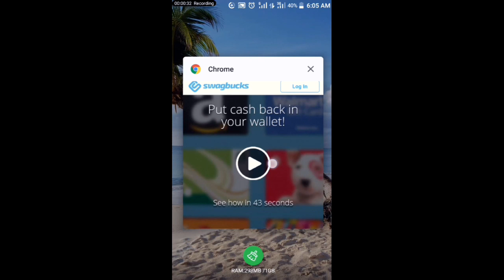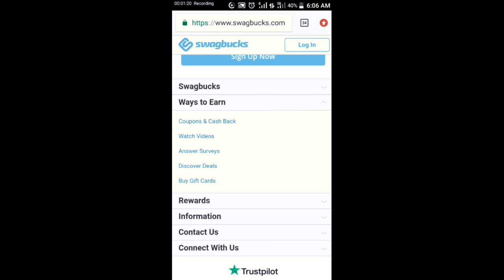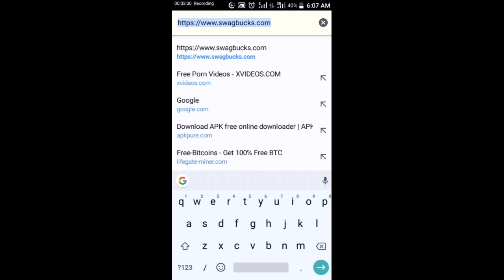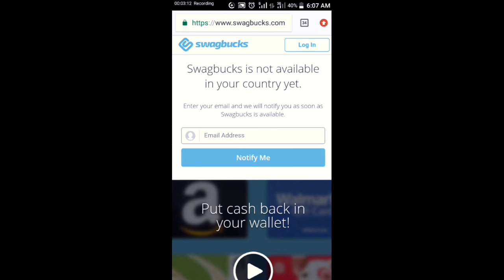Make money online 2019 ( watching videos).. easiest way to earn more online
Hello welcome to Self-Made Millionaire, in today video I will show you how you can make money online just by watching videos with a simple app, I also review the easiest ways you can make money even without watching videos and you'll still get paid with the app.